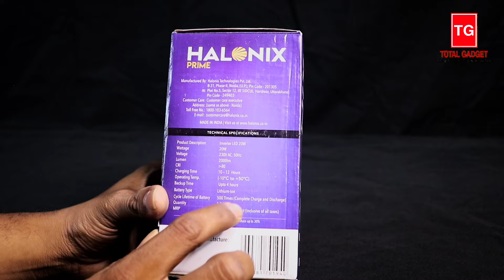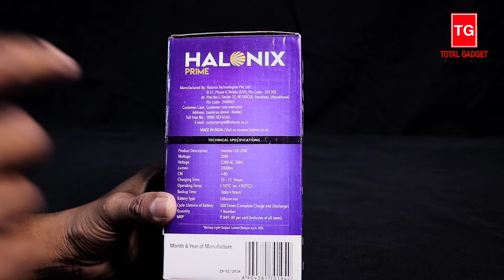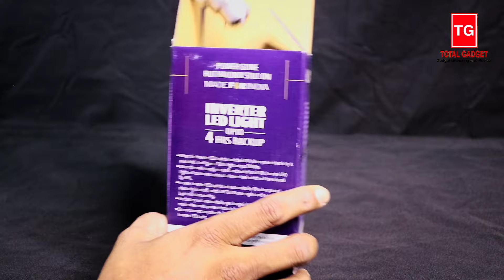HALONIX Prime 🔥 20W Inverter⚡ Rechargeable LED Bulb 4Hr Backup Unboxing & Full Review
Present By:- Total Gadget Official Channel

Personaly & Low Price Buy Contact To Me
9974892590 Please Massage For WhatsApp

In this video, we unbox and review the HALONIX Prime 9W Inverter Rechargeable LED Bulb. Discover the features and benefits of this versatile LED bulb, which provides up to 4 hours of backup during power outages. We will walk you through the setup process, highlight its performance, and share our overall impressions. Whether you're looking for an emergency lighting solution or a reliable LED bulb for everyday use, this review covers everything you need to know!

HALONI Prime#LEDBulb20W#InverterLED Bulb#Rechargeable#LEDBulb#